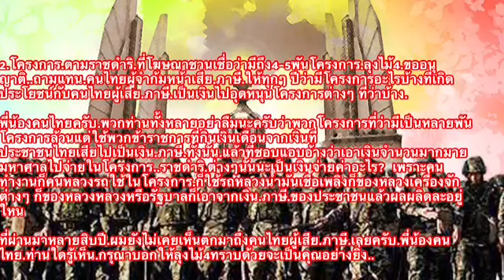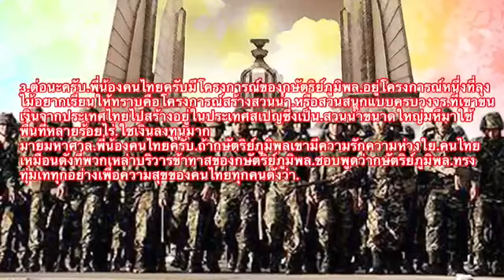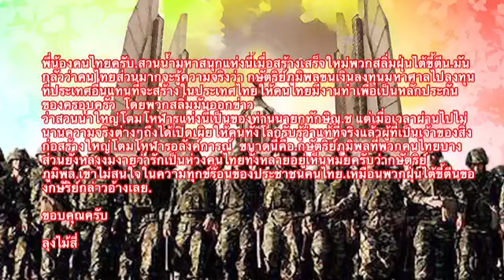ล่าสุด ! ลุงไม้สี่ & อาเธอร์ มาส่งจดหมาย EP. 10 !! Dec 3, 2017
ขอขอบคุณ สถานีลุงไม้สี่ & อาเธอร์ เพื่อประชาชน